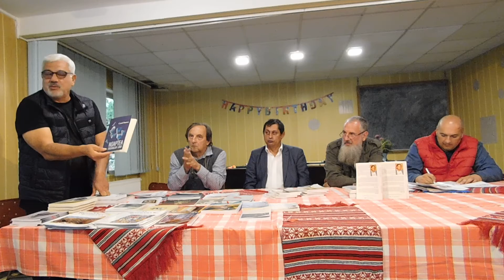Tabăra de Literatură de la Poiana Mărului -ediția a II-a- 2-4 septembrie 2022-video27 Adriana Weimer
Tabăra de Literatură de la Poiana Mărului - ediția a II-a - 2-4 septembrie 2022 - foto & video & live Adriana Weimer
Mănăstirea „Nașterea Sfântului Ioan Botezătorul” din Poiana Mărului - 3 septembrie 2022 - foto & video 1-2 Adriana Weimer
Pensiunea "Cara" - Poiana Mărului - septembrie 2022 - foto Adriana Weimer